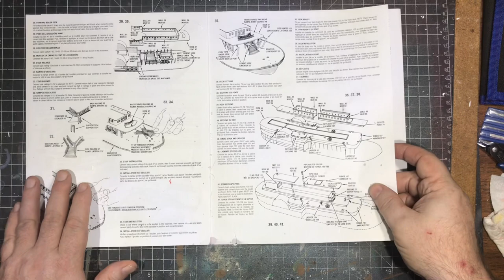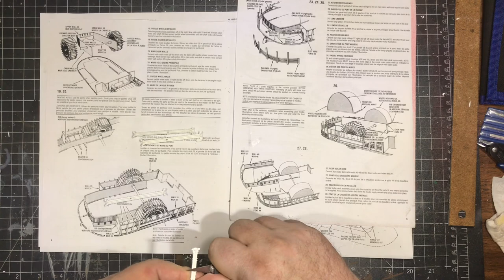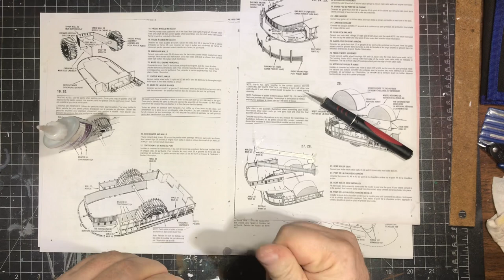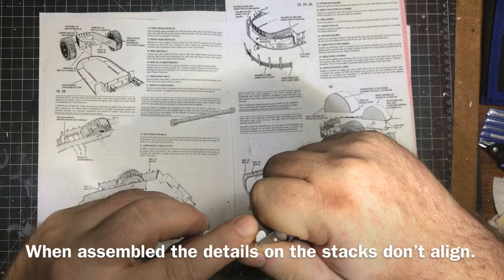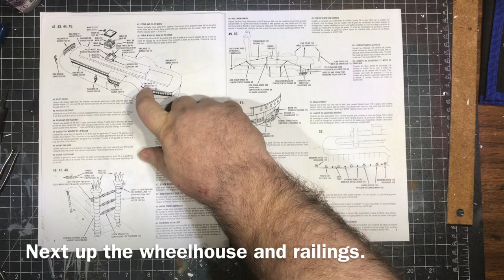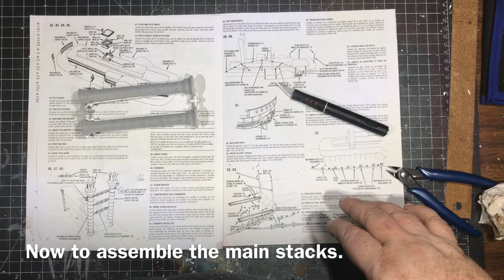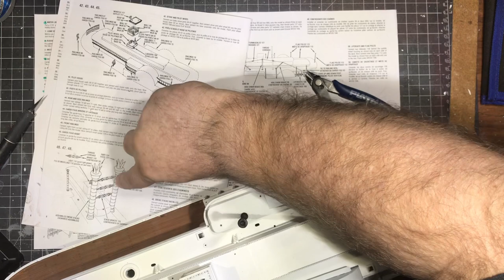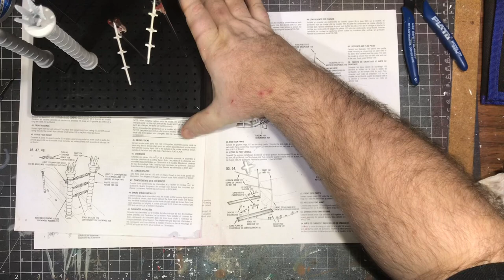Robert E. Lee Steamboat Build pt4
This kit is full of problems, misalignments, bad gaps, miss-numbered parts... but we’re driving on.